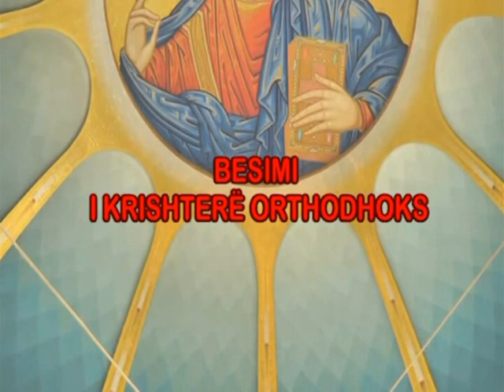Besimi i Krishterë Orthodhoks GRATE SOROGATO